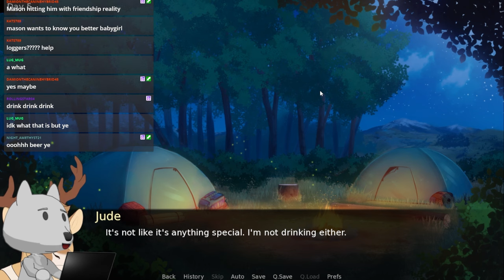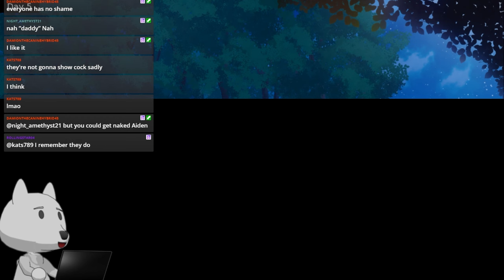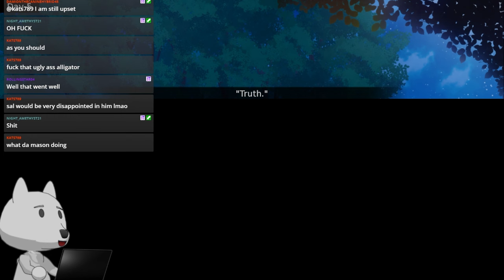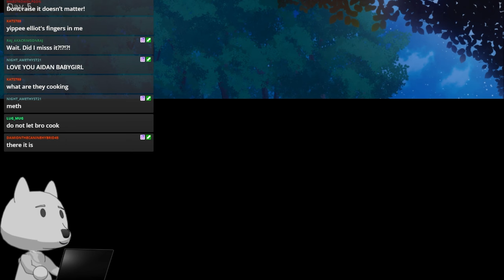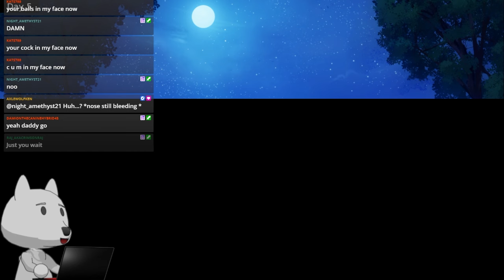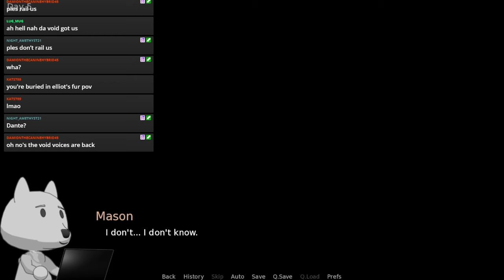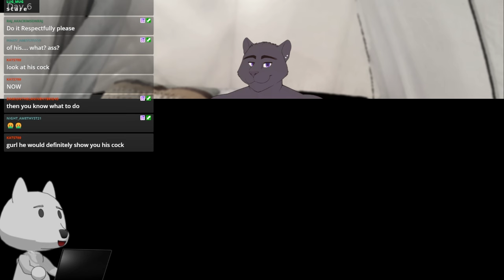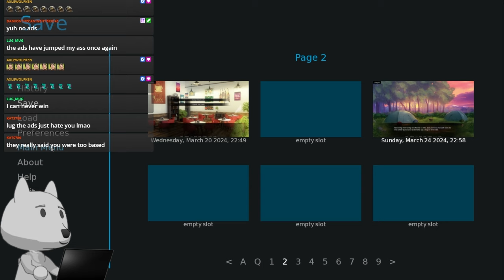Dumb Furry Reads Psychic Connections Part 6 [Elliot]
Elliot my beloved, yuh.